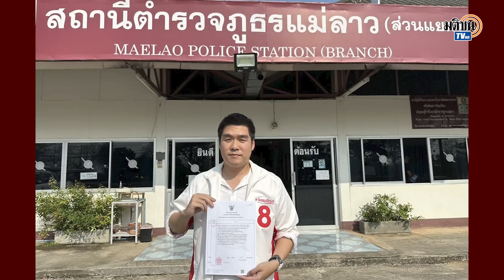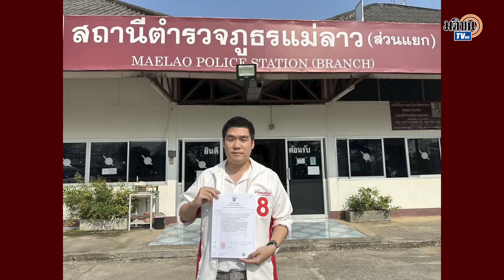เพื่อไทย แจ้งความโดนกลุ่มคนสวมเสื้อครอบครัวเพื่อไทย แอบอ้างแนะนำผู้สมัครพรรคอื่น : Matichon TV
นายวิกรม เตชะธีราวัฒน์ ผู้สมัคร ส.ส.เชียงราย เขต 3 พรรคเพื่อไทย เข้าลงบันทึกประจำวันกับ เจ้าหน้าที่ตำรวจ สภ.แม่ลาว จ.เชียงราย เนื่องจากพบพิรุธเกี่ยวกับการหาเสียงเลือกตั้งในพื้นที่ โดยได้รับแจ้งจากชาวบ้านว่า มีกลุ่มบุคคลสวมเสื้อสีแดงครอบครัวเพื่อไทย ได้เดินแจกแผ่นพับแนะนำตัวผู้สมัครพรรคอื่น ทำให้ประชาชนในพื้นที่เกิดความสับสน คิดว่าผู้สมัครเบอร์ดังกล่าว เป็นผู้สมัครที่มาจากพรรคเพื่อไทย